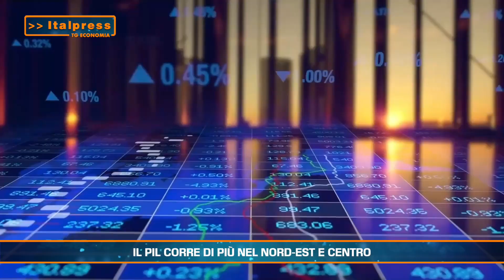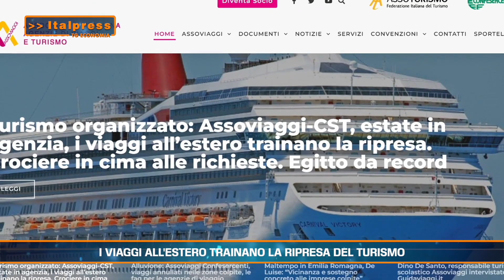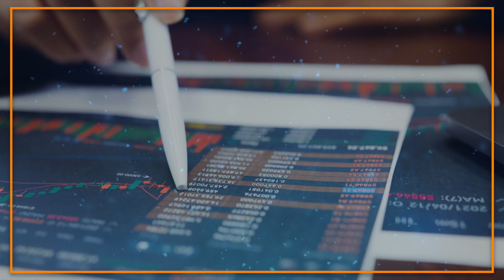Tg Economia - 3/7/2023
In questa edizione:
- Il Pil corre di più nel Nord-est e Centro
- I viaggi all'estero trainano la ripresa del turismo
- Birra traino per l'agroalimentare di qualità
- Evasione fiscale, controlli Gdf cruciali per l'economia
abr/sat/gsl